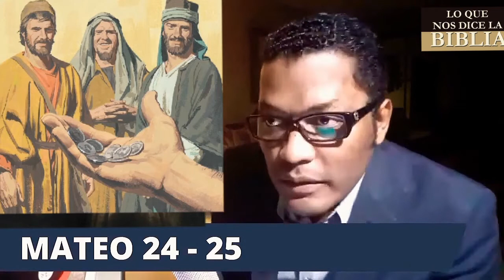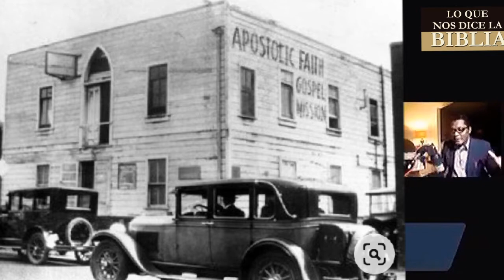(Resumen) enseñanza exegética sobre el verdadero significado de las diez virgenes en Mateo 25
Si no entendemos la parábola en su contexto del discurso, podríamos encontrar a Jesús sin misericordia que no tiene un corazón para con estas 5 vírgenes insensatas que por un error de cálculo, pareciendo que sin ninguna mala intención, no podían alumbrar el camino del novio en su entrada al Milenial y Sempiterno. Tampoco sería de buena costumbre echar a la visita por llegar tarde. ¿No iría esto en contra de lo que Jesús indicaba en cómo hacer un banquete: «cuando ofrezcas un banquete, llama a pobres, mancos, cojos, ciegos, y serás bienaventurado, ya que ellos no tienen para recompensarte; pues tú serás recompensado en la resurrección de los justos»

Tener el aceite es estar preparado para la llegada del Hijo del Hombre al final de la gran tribulación. (Apoc 20:4-7)(Daniel 12:1-4).

En la historia se puede tener mucho, poco o nada de aceite. No encontramos a personas que tienen POCO del Espíritu Santo en la Biblia, sólo lo tienen o no lo tienen. En la parábola se puede comprar y vender el aceite. Esto es muy complicado para representar el Espíritu Santo. "Cuando Simón [el mago] vio que el Espíritu se daba por la imposición de las manos de los apóstoles, les ofreció dinero" (Hch 8:20) Si el aceite de las lamparas es un tipo profético del Espíritu Santo, se estaría diciendo que sí se puede comprar con dinero. Cosa que la palabra misma rechaza.

Es cierto que cada parábola es un mensaje de por sí, pero tratamos de entender lo que Jesús nos quiso decir, no lo que queremos escuchar.

La parábola de las diez vírgenes se encuentra en medio de un discurso de Jesús sobre los tiempos finales (Mt 24:4-25:46.Apoc 19. Isaias 63:1-5). Este discurso es una respuesta a la pregunta de sus discípulos (Mt 24:3). Dos tiempos son descritos aquí: 1) la destrucción del templo o el comienzo de los dolores (Mt 24:2, 8), y 2) la consumación del siglo o el fin (Mt 24:14, Apoc 19. 20).

Por otro lado las vírgenes prudentes quedan muy mal paradas al no compartir su aceite que tenían. ¿No insistía Jesús que compartamos con los que no tienen:"A todo el que te pida, dale, y al que te quite lo que es tuyo, no se lo reclames" (Lc 6:30)? ¿Será que no tuvieron fe como la viuda junto a Elías que su aceite nunca iba a acabar "La harina de la tinaja no se acabó ni se agotó el aceite de la vasija, conforme a la palabra que el Señor había hablado por medio de Elías" (1Re 17:16)? Estas interpretaciones obviamente son y no siguen la intención del evangelio. Necesitamos el contexto.

JCMSDC